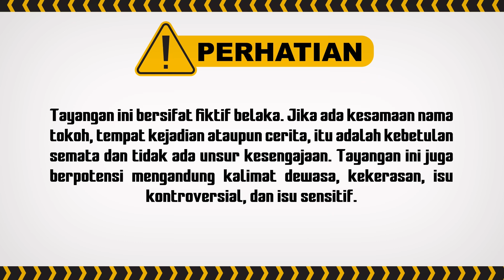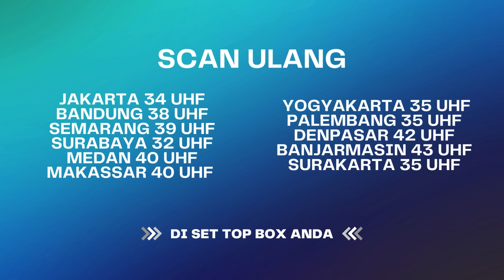Rayu Terus Bang Biancanya, Lumayan Kalo Dapet Doi Bisa.. | Berbagi Suami ANTV Eps 26 (1/8)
Aisyah yang melihat kecelakaan tersebut menyelamatkan Dimas dan membawanya ke rumah karena ia tidak punya uang untuk ke rumah sakit. Aisyah merawat Dimas hingga sadar. Kehadiran Dimas menimbulkan kesalahpahaman penduduk desa sekitar. Dimas dan Aisyah dianggap berbuat maksiat. Warga kemudian menuntut mereka menikah jika tidak ingin Aisyah diusir dari desa. Dimas yang merasa berutang budi akhirnya setuju untuk menikahi Aisyah. Aisyah yang tidak tau jika Dimas sudah berkeluarga, harus menjalani kehidupan barunya di Jakarta dengan penuh tekanan. Terlebih lagi, ternyata Aisyah memiliki rahasia masa lalu dengan Bianca.

Kini beragam tayangan kesayangan anda di ANTV bisa disaksikan kapan saja dalam genggaman tangan.
000010
000011